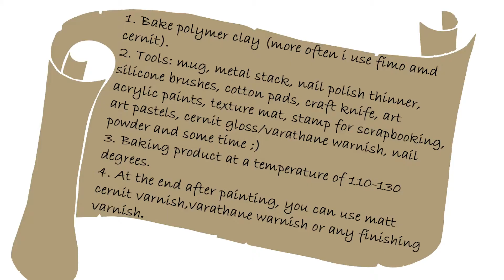Doll queen/ princess. Decor mug. Polymer clay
Express yourself!

Each video shows the result of work or gives a free lesson for you. I show different brands of polymer clays, painting methods, working methods, tools, tricks.
Ask me a question! Maybe you wanted to learn a certain topic in the lesson? Together we can do whatever we want: action figures of games and movies, dolls on hinges, home decorations, brooches, pendants, earrings, any jewelry, make interesting gifts, toys for children, even repair small things around the house! Our imagination is unlimited!

Join now!

When you get a gift, you get more than one: positive emotions of admiration, joy, surprise ;)
In anticipation of the holidays, we all face the problem of choosing a gift for loved ones, relatives, loved ones, and even ourselves. Our store specializes in the production of unique and original handmade gifts made using high-quality materials of luxury and premium class, such as Swarovski rhinestones, fimo and cernit clay, gold or silver leaf, Korean oil, and dry pastels. Finished work is covered with a matte or glossy varnish. Such products don't fade or crack. By purchasing such a gift, you can wear jewelry with pleasure and confidence. With a careful attitude - the service life is not limited! Each product has its own unique temperament, soul, character and history.
Love for your work, creativity, the warmth of hands - all this makes the product truly alive, filled with energy and images.
Giving such gifts is a pleasure.
And to accept is a joy!
Give happiness to your loved ones!

You acquire a unique personalized keychain because it is made by hand for you with your specified parameters.

As a rule, I respond within 12-24 hours due to time difference (time lag).